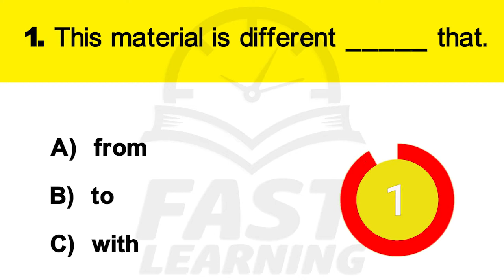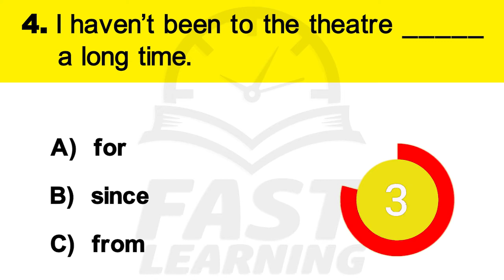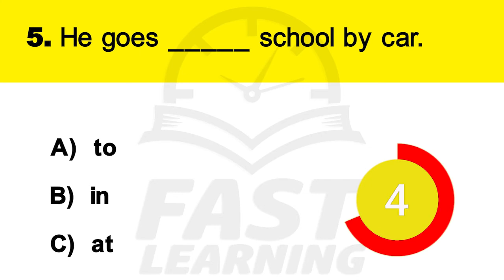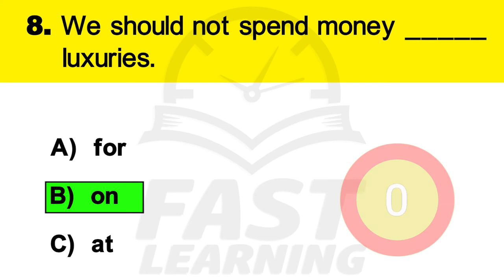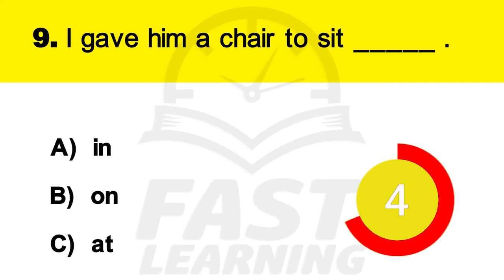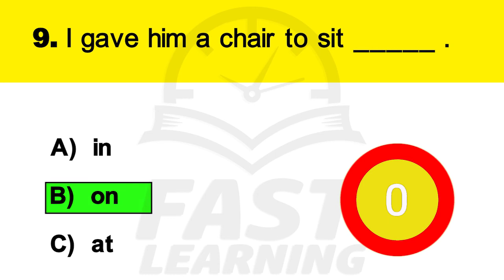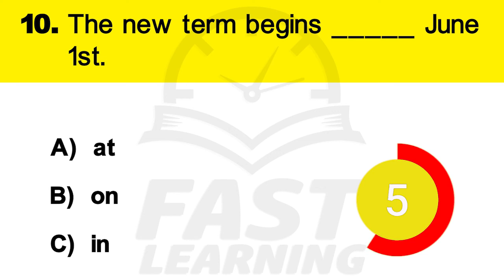Easy English grammar for beginners ( 117 ) | Mixed Grammar Quizzes & Test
1. This material is different from that.
2. You should explain this to them.
3. He has been absent since Monday.
4. I haven’t been to the theatre for a long time.
5. He goes to school by car.
6. This is a comfortable house to live in.
7. They are called by different names.
8. We should not spend money on luxuries.
9. I gave him a chair to sit on.
10. The new term begins on June 1st.